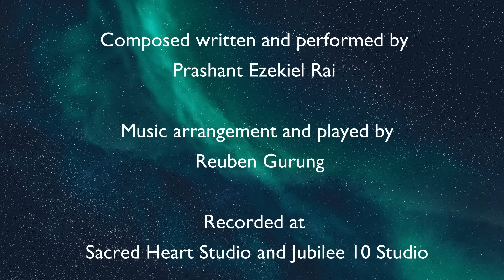ANTARIKSHYA KO SAWAARI | Prashant Ezekiel Rai | official music video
In "Antariksh Ko Sawari" the listener is taken on an ethereal journey through the boundless expanse of the universe, where love transcends the ordinary and becomes an extraordinary celestial quest. This song weaves together the profound emotions of a lover who envisions their beloved as an enchanting, dreamlike fantasy existing beyond the confines of reality. The lover can write a hundred songs for his muse and she  becomes the melody that provide his songs a meaning . The embrace of two lovers when they meet makes all the distances between them seem minimal.

Embark on a celestial journey through the enchanting realms of space and time with 'Antariksh Ko Sawari.' This song transcends the ordinary, delving into a profound tale of love that defies the boundaries of physicality.

'Antariksh Ko Sawari' is not merely a song, but an exploration of boundless love, taking listeners on a celestial ride they'll never forget. Allow yourself to be transported to a universe of love and let the music embrace you."

Music arranged and played by Reuben Gurung
Recorded at Sacred Heart studio and Jubilee 10 studio
Mixed and Mastered at jubilee 10 studio
Visualiser- Ujjwal Rai